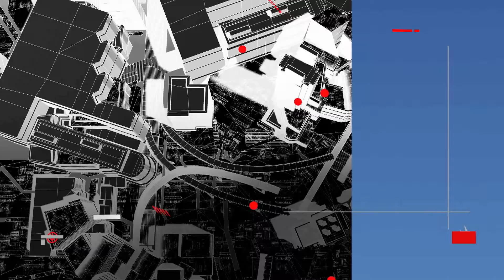ParaOpinar sobre la columna de Salvador García Soto